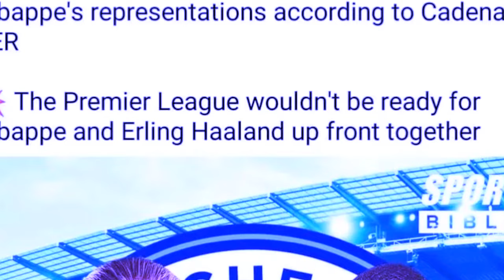mar ia mih kane ka khubor u mbappe bad haaland ha ka man city thret kyndit ki riewieid football